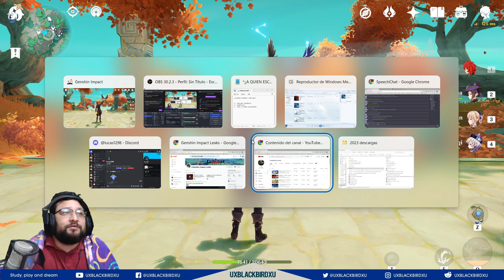✅Personaje 5 estrellas a elección 👍 |🌋Genshin Impact🌋| Cual de ellos me combiene ? 🤔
0:00 Intro
1:02 Diluc
4:41 mona
9:10 Jean
11:54 Qiqi
15:37 Keching
19:33 Dehya
24:27 Tignari
29:41 Conclusiones finales
32:05 Despedida

Codigo Creador de Contenido en EPIC:
UXBLACKBIRDXU

OH EKATE
banners mas nuevos (ohekate)